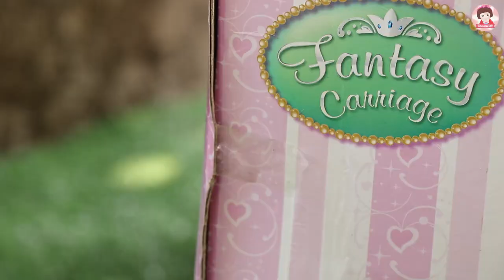รีวิวรถม้าเจ้าหญิง ของเล่นบาร์บี้ ตุ๊กตาเจ้าหญิง รถม้าบาร์บี้